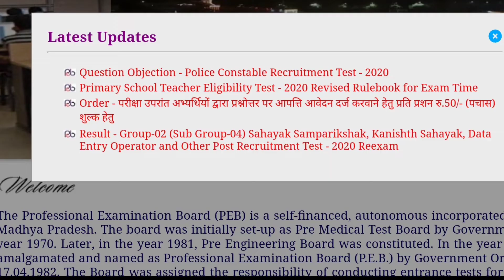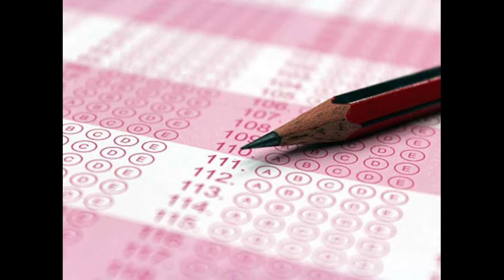Mp police tac coad MP Police Constable Answer Key 2022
mp police tac coad । mp police answer key l